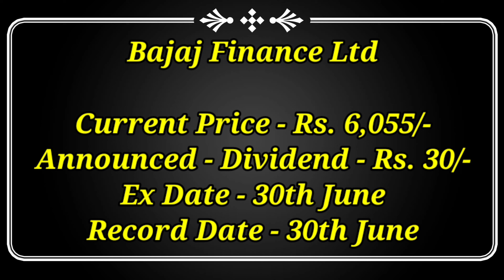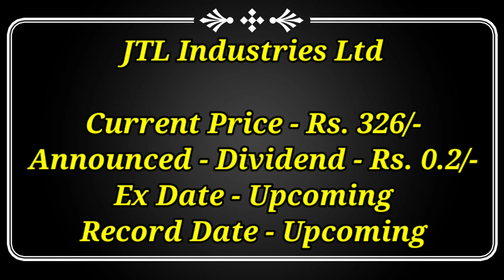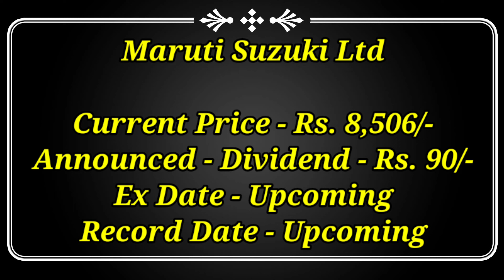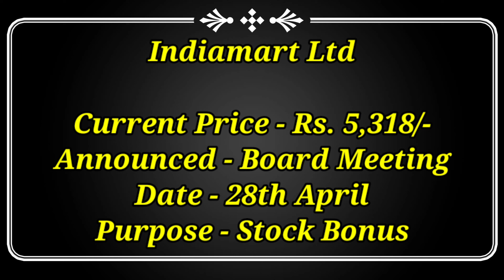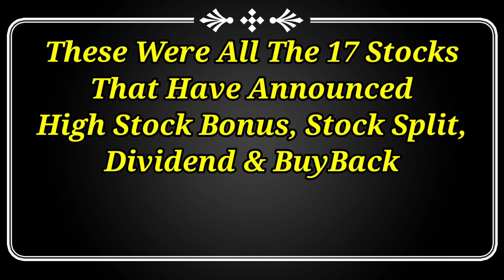17 company Announced Buy back, Dividend, split, Bonus | upcoming buy back stock bonus​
17 company Announced Buy back, Dividend, split, Bonus | upcoming buy back stock bonus​

Dividend stock
upcoming Dividend
upcoming shares

Market analysis
Market news today
Market news